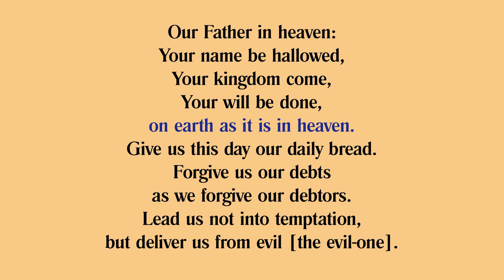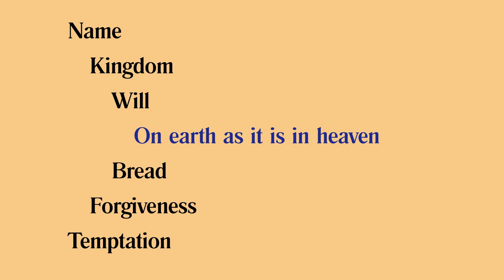The Lord's Prayer (Part 1) - Darrell Johnson | Sermon on the Mount (Week 15) | May 15, 2022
KEY TEXT: Matthew 6:9-15

This sermon is Jesus’ manifesto on living life in His kingdom; it is a captivating vision of a new way to be human; it is a reorientation of our lives around the rhythms of grace; it is a poignant, punchy, practical description of what it looks like to reflect God's character in our interactions with others. It is the greatest sermon, given by the greatest and most influential teacher in all of human history. More than that, it is a timely message from God incarnate to us. For these reasons (and many others) we are going to spend the next months doing a deep dive in Jesus’ Sermon on the Mount.